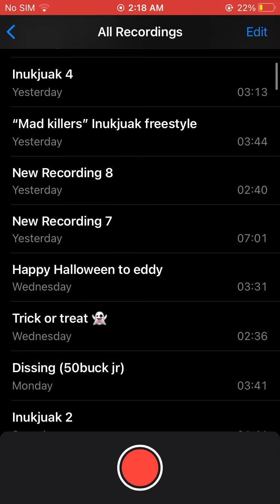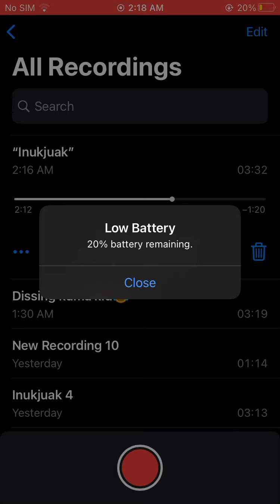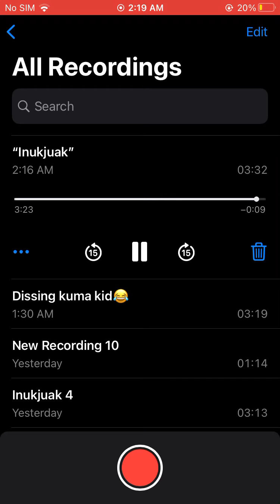Dissing (50buck jr)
“Uhhh yeah boy”😂